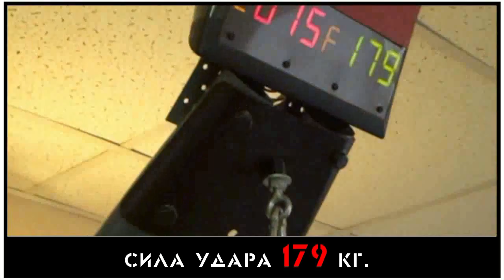Каменский Антон сила удара 218 кг. 22.02.2013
Участник корпоративного турнира по силе удара рукой в компании Галакта
Собственный рекорд, удар весом 218 кг.
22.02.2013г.